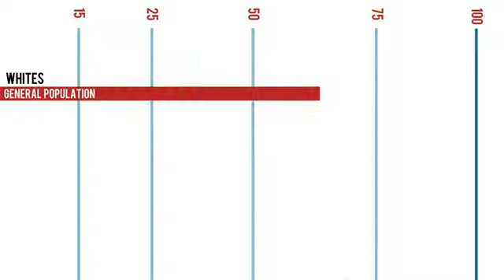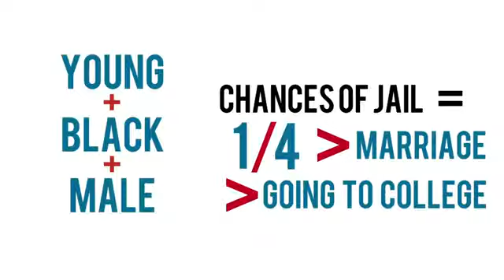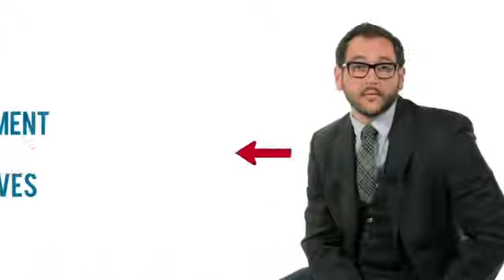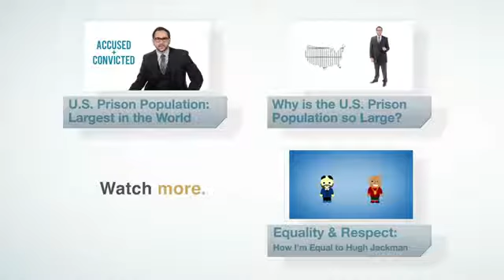Racial Inequality in the Criminal Justice System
Rochester, New York 585 Monroe County United States of America